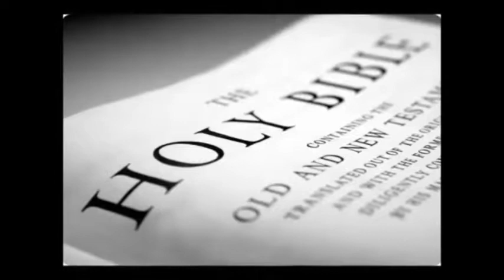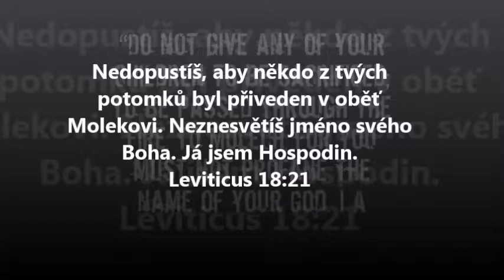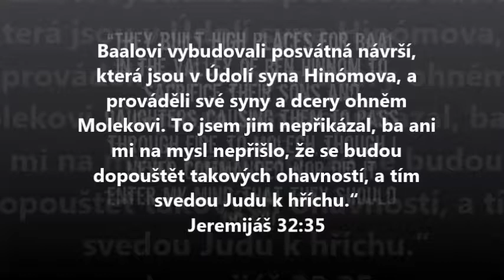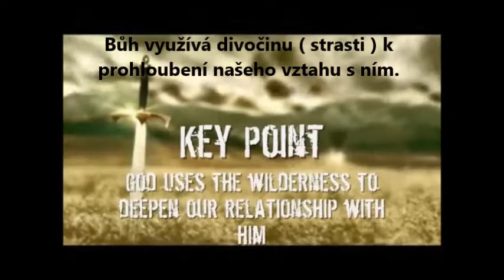Část 13-Léta v poušti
Choulostivé téma o kterém křesťané, často nehovoří, nebo neví jak to vysvětlit.
 V dobách starého zákona, kdy židé putovali pouští, probíhaly etnické a náboženské čistky ve jménu Boha, kterého křesťané dnes uctívají. Proč ale Bůh nechal, aby se tyto věci děly a jak by to mohlo dopadnout, kdyby si židé nezachovali svou identitu?